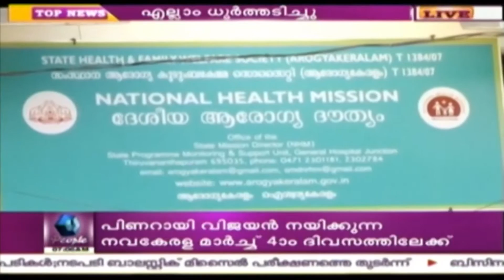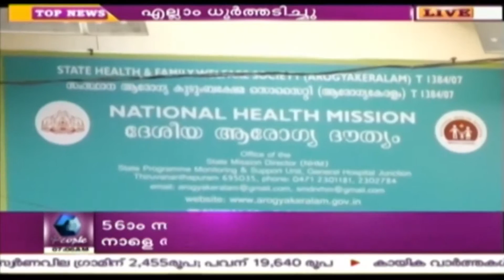National Health Mission's Discussion Plan Committee Allegedly Wasted Money